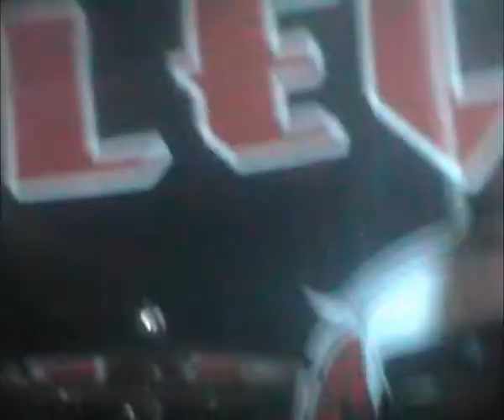Plector - Apathic Mind (Live at Klubb Get)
Plector live at Klubb Get 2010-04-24